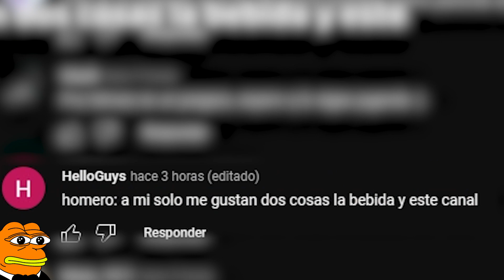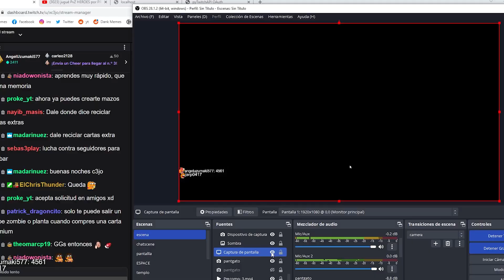COMPRÉ SOBREZ 🤑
*Cap 2: pay to win?!* Plantas vs Zombies Heroes

- Canales!